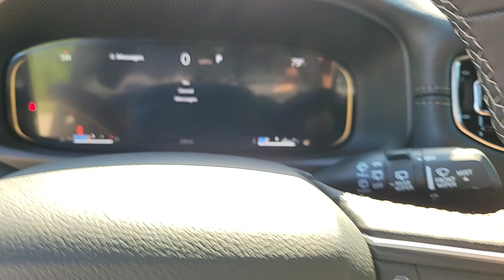2024 Jeep Wagoneer Series II IL Chicago, Evanston, Highland Park, Deerfield, Northbrook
New 2024 Jeep Wagoneer Series II available at Fields CDJR of Glenview located in 2800 Patriot Blvd, Glenview, IL, 60026. Servicing the Chicago, Evanston, Highland Park, Deerfield, Northbrook area.

Get into a car with value, the   2024  Jeep Wagoneer. Take command of the adventure in this powerful Wagoneer. From its impressive towing capacity to its smooth ride and host of modern safety and infotainment features, this spacious, family-friendly vehicle is ready to make roadtrip memories. The following are some of this vehicles highlighted options: Heated Steering Wheel
, Pre-Collision System, Lane Departure Warning, Turbocharged Engine, Keyless Entry, Navigation System, HANDS-FREE LIFTGATE, Sun/Moonroof, Woodgrain Interior Trim, Adaptive Cruise Control. Strength blends with family-style comfort in this smooth-riding Wagoneer. See for yourself when you take it out for a test drive. Our professional staff looks forward to giving you excellent service!